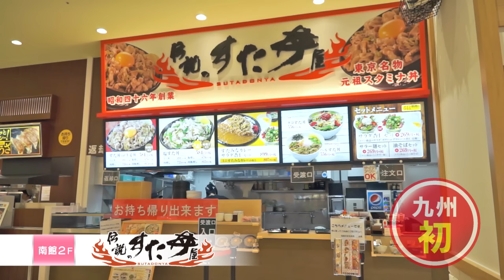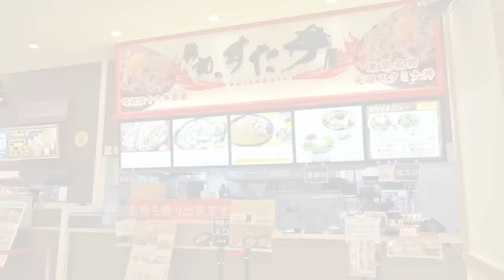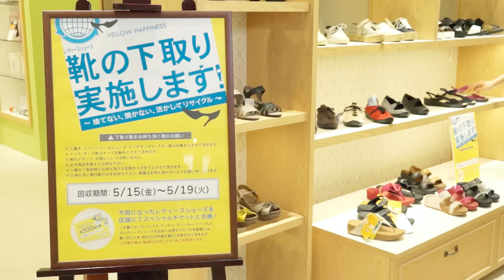第1回 ゆめタウン光の森 ドリームNavi